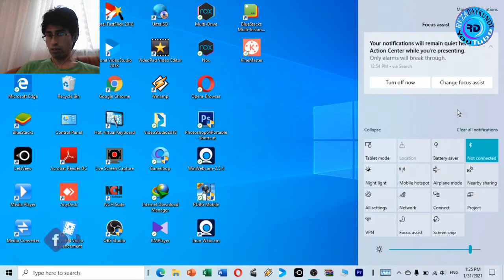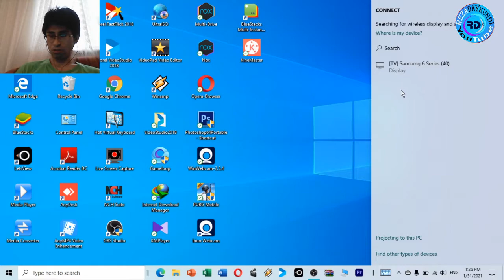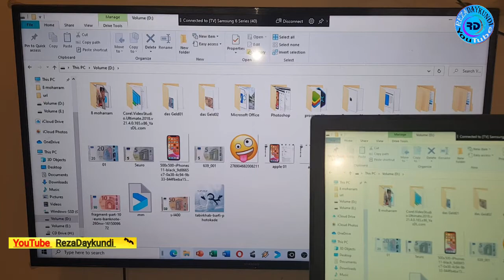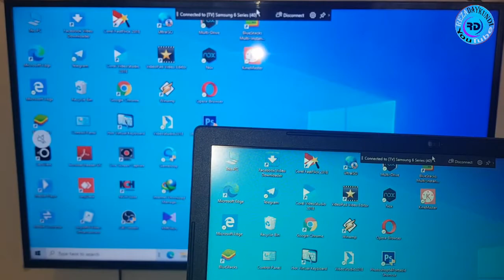نمایش یا اینه کردن صفحه نمایش لپ تاپ بر روی اسمارت تی وی how to mirror lap top screen on smart tv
کانال یوتیوب مرا سابسکرایب و لایک کنید

مرا در پیج فیسبوک دنبال و لایک کنید

پیج انستگرام مرا لایک و فالو کنید

دسترسی به تمام ویدیوهای اموزشی زبان در این لینک پلی لیست موجود میباشد

دسترسی به تمام ویدیوهای اموزشی کامپیوتر و موبایل در این لینک پلی لیست موجود میباشد

دسترسی به تمام ویدیوهای خانوادگی و گشت و گذار از مناطق های مختلف در این لینک پلی لیست موجود میباشد